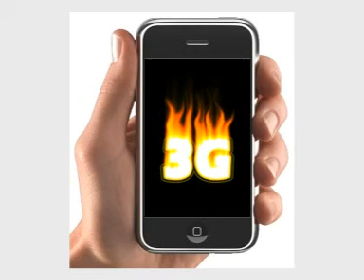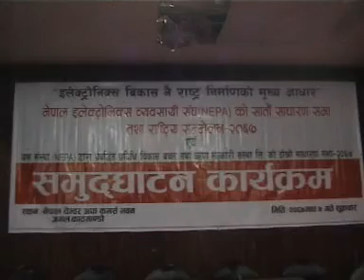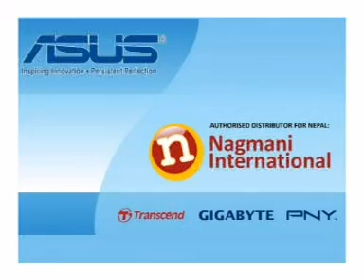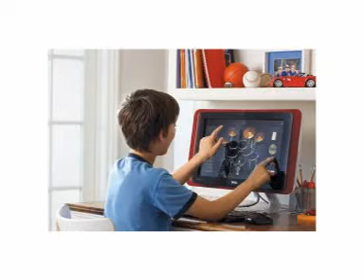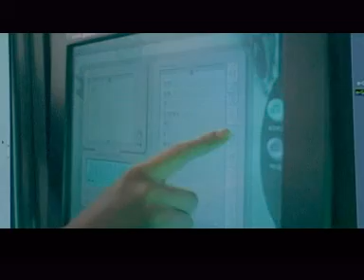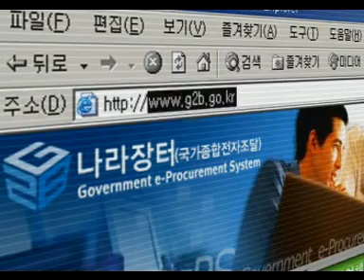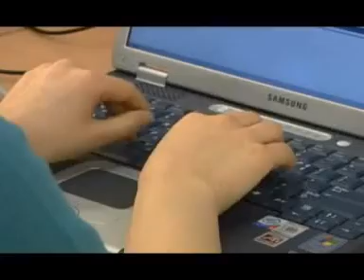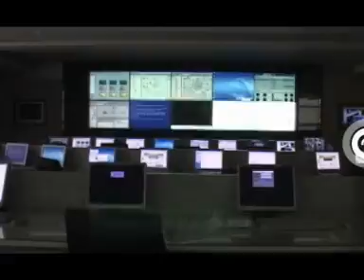ENTER TV SHOW PART ONE 23 JANUARY 2011 09 MAGH 2067